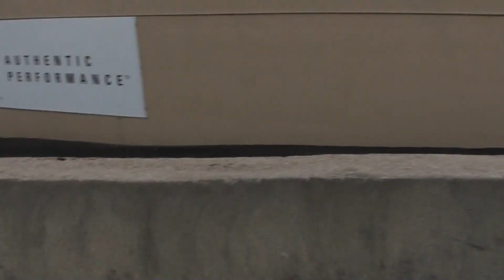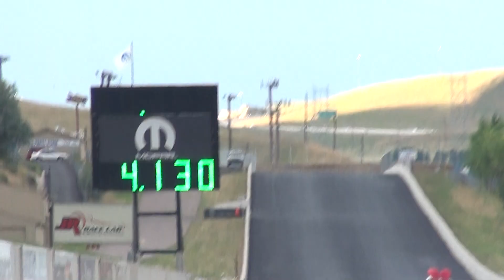Close Call for Joe Dirt Turbo Camaro!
just some straight track drifting :)